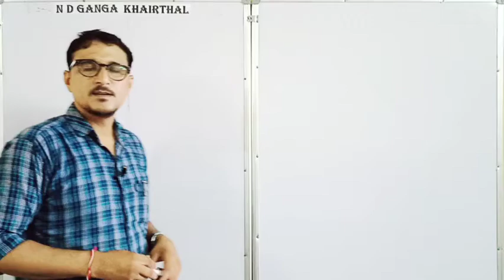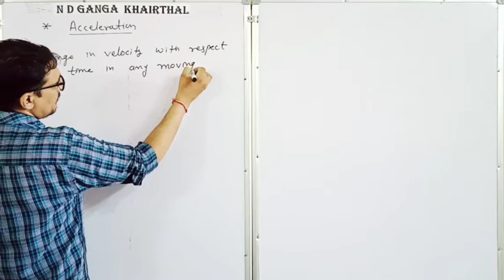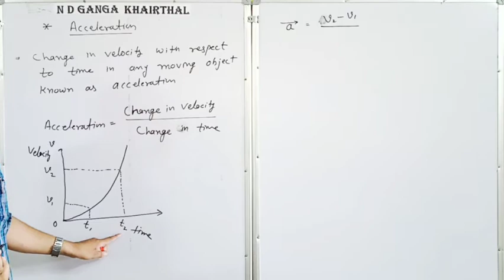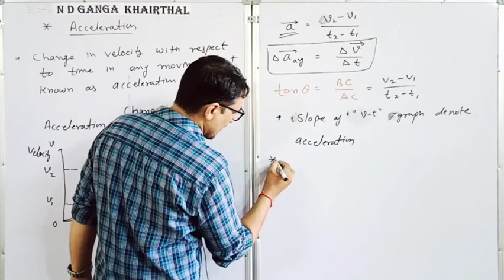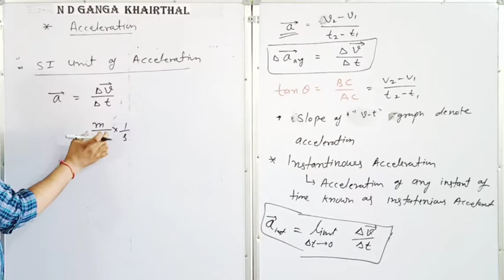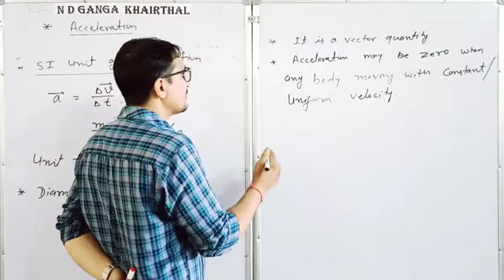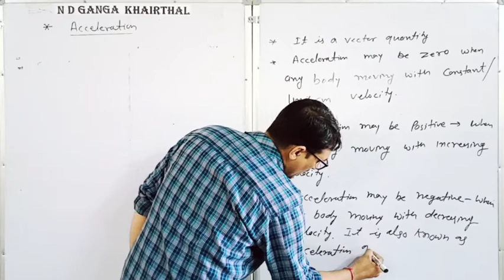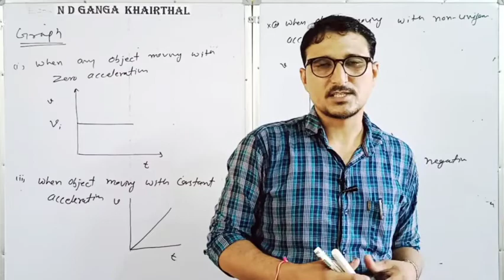Class11 Physics EM # CBSE/ # Acceleration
Class11 Physics EM # CBSE